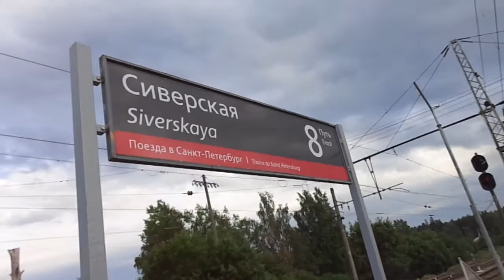Электропоезд Ленинградской области 8-7: ЭТ2 004 Лужское направление (12.06.18)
Электропоезд ЭТ2 004, следующий по Лужскому направлению.
Видео снято от ст. Лампово до ст. Сиверская.
Дата съемки: 12 июня, 2018 в 18:18.